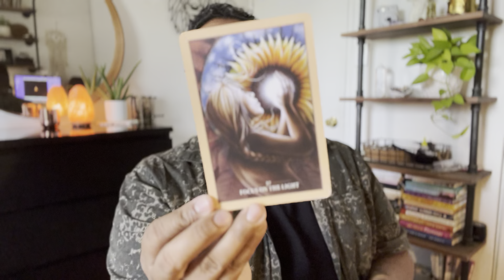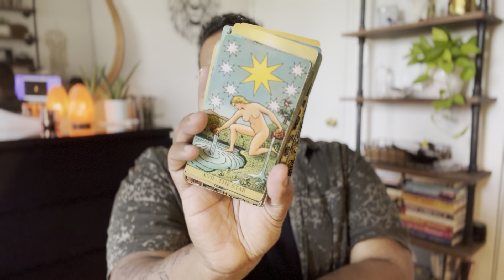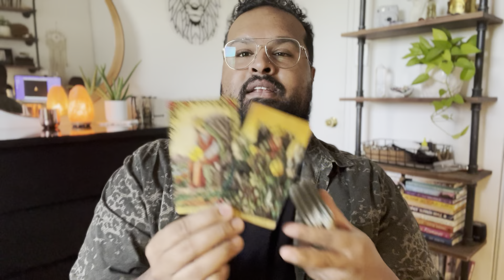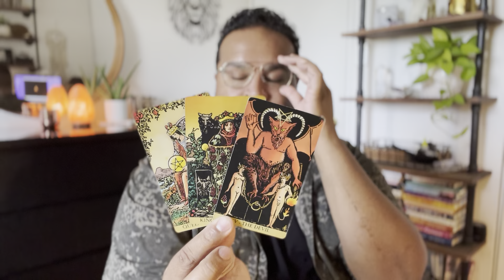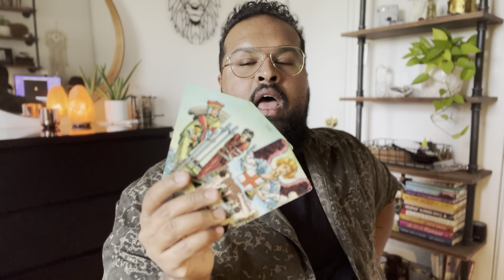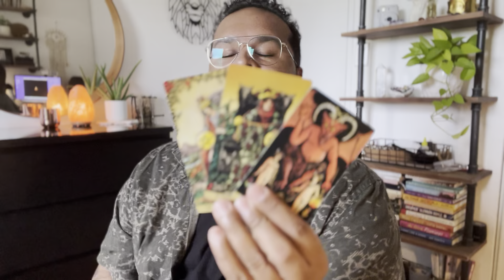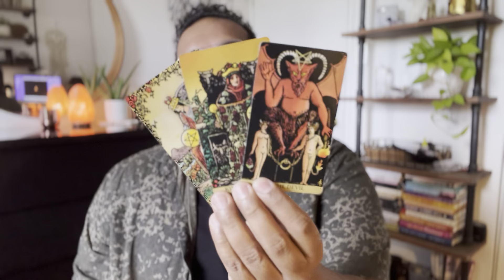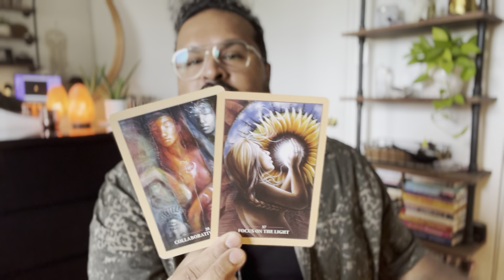✨FULL MOON SAGITTARIUS: An Aligned Kind of Love✨ Cosmic Channeling | Daily Tarot Guidance